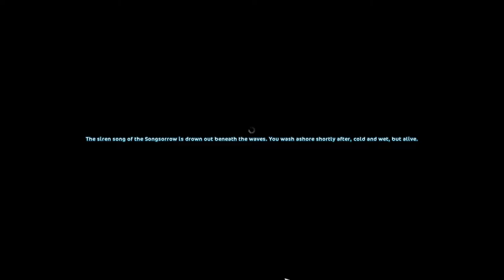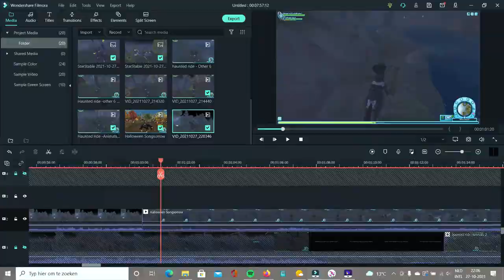sso Halloween Soundtracks 2021!! -StarStableOnline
00:00 Intro
01:23 Songsorrow Song
05:09 The Altar Soundtrack
09:39 Poe the Crow Soundtrack
13:58 Outro